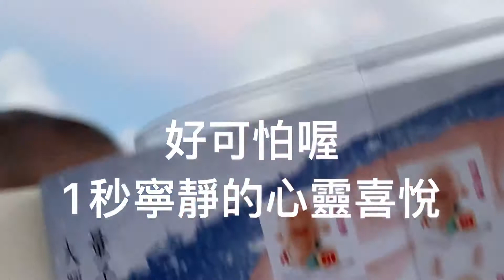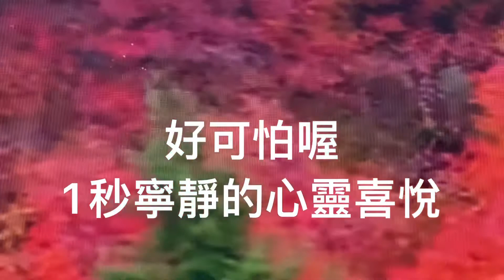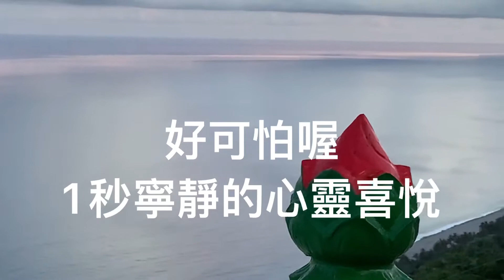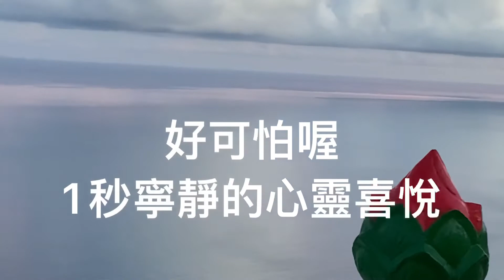好可怕喔！1秒寧靜的心靈喜悅！